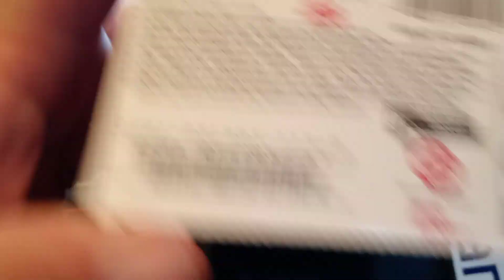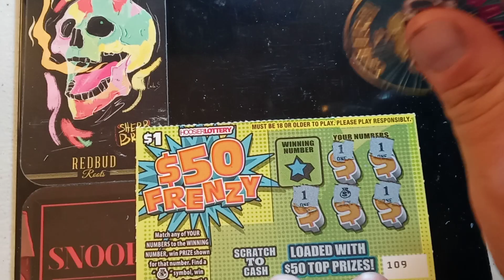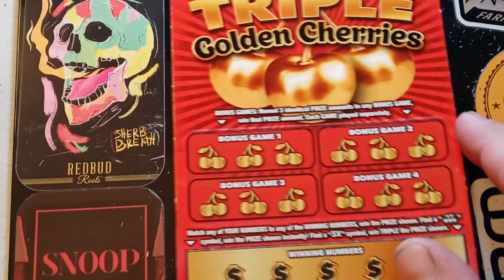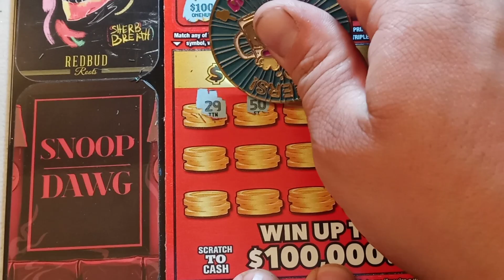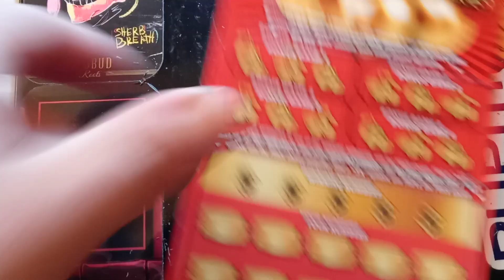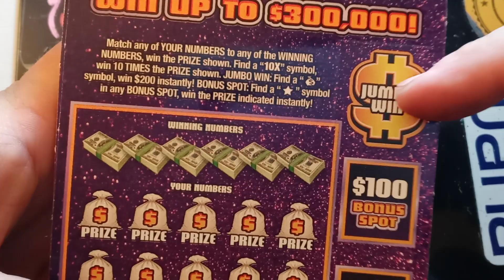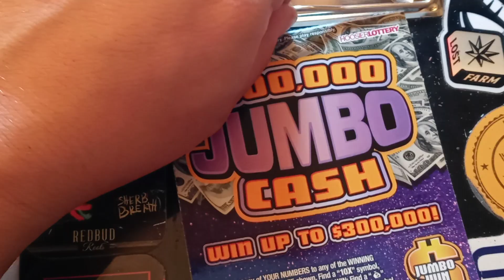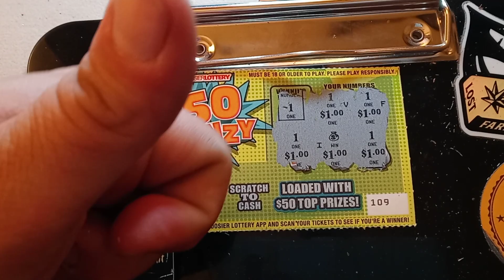Throwback Thursday, 1Ticket Co-operated lol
$35 Throwback Thursday Session, 2 $10 Jumbo Cash, 2 $5 Triple Golden Cherries and 5 $1 $50 Frenzy!
Found a sweet Winall!🤘